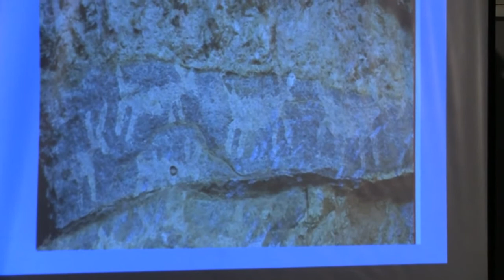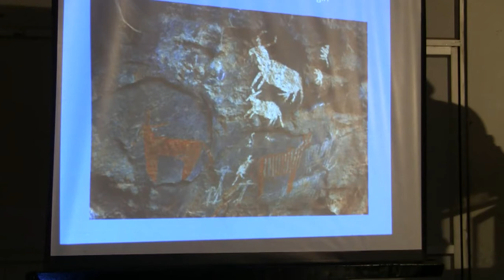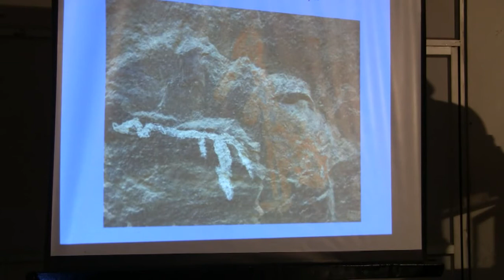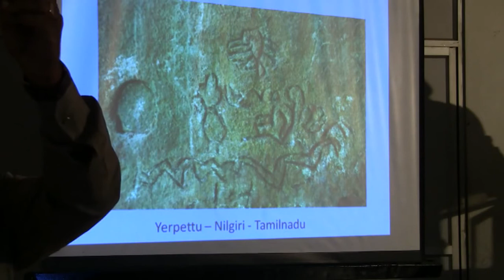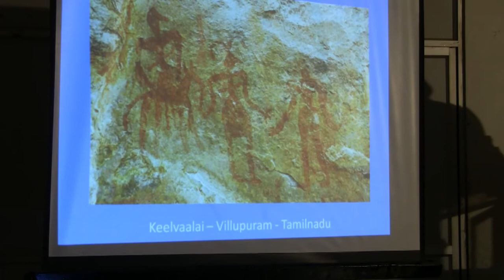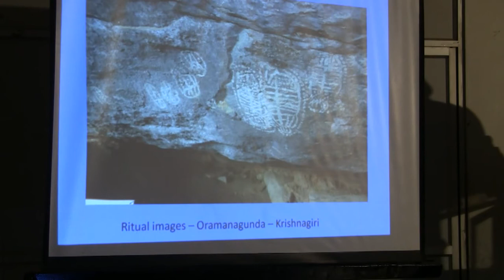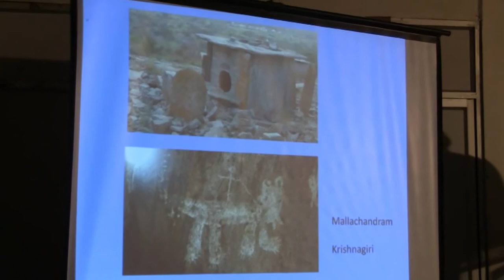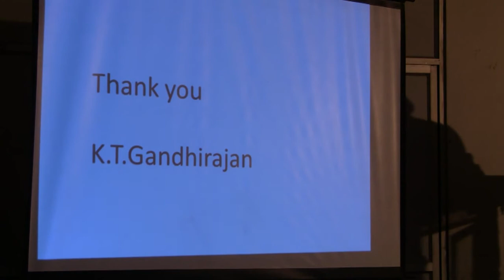The Vanavarayar Foundation Monthly Lectuer Series - 78, 22 February 2019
Topic : ' ROCK ART OF TAMIL NADU ' by Mr.K.T.GANDHIRAJAN.